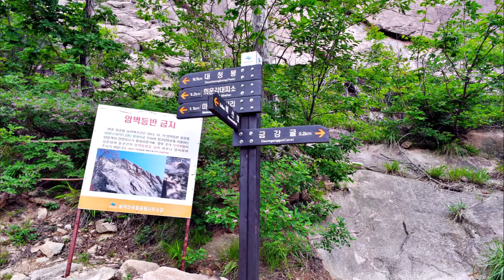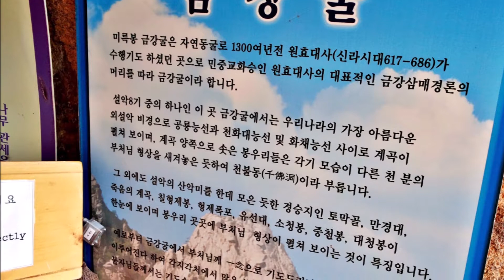설악산 금강굴...장군봉 암봉에 자리한 신기하고 멋진 조망의 원효가 수행한 동굴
설악산 비선대 뒤쪽에 자리한 장군봉 암봉 중턱에 자리한 아찔하고도 신기한 동굴 수행처 금강굴입니다. 금강굴은 원효가 이곳에서 수행을 했고 그의 저서인 금강삼매경론의 이름에서 금강굴로 불리는 곳입니다.
아찔한 철 계단길을 올라가면 뒤로는 천불동 계곡, 공룡능선의 멋진 조망이 펼쳐지고 동굴 내부엔 석간 샘이 신기한 곳입니다. 아미타불을 본존불로 대세지,관세음보살이 협시불로 자리합니다.